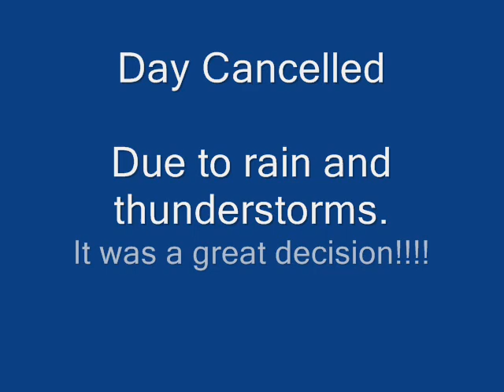worlds day 5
no flying for comp today.Just free flying quickly before storms arrived..